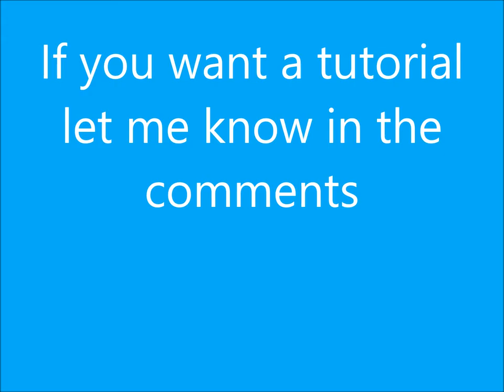Minecraft (All Versions) | Automatic Smelter/Cooker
My designs for automatic smelters/cookers! Tip: The first design in MCPE is completely silent.

Filmed in Minecraft: Windows 10 Edition